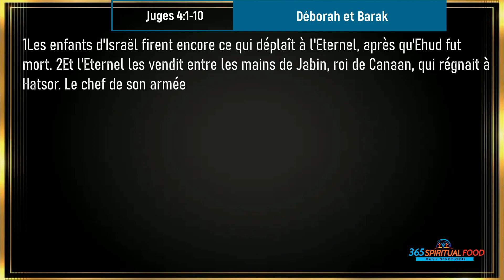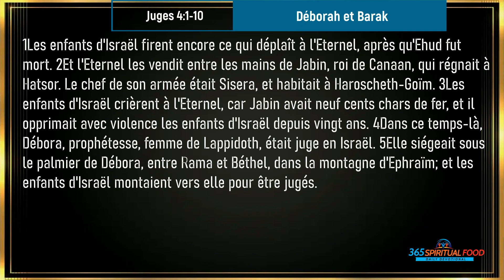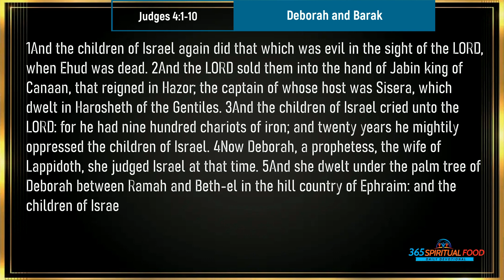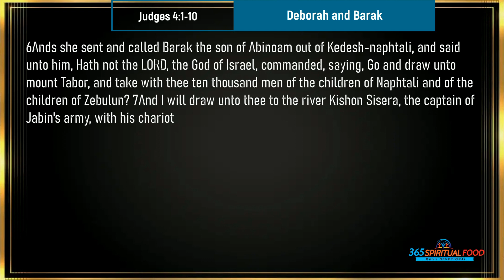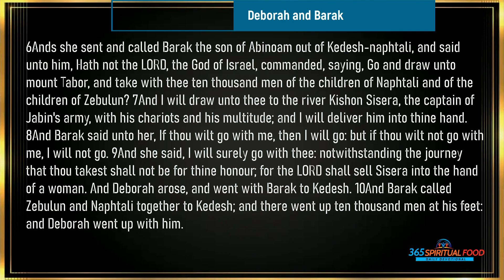Déborah et Barak | Verset du Jour | Janvier Mardi 9/2024 | Juges 4:1-10 [Audio]